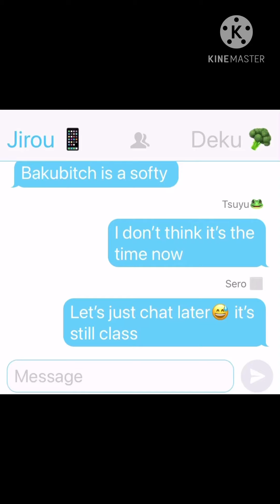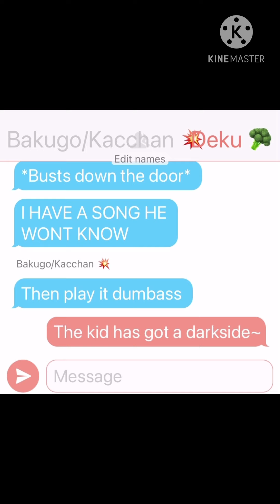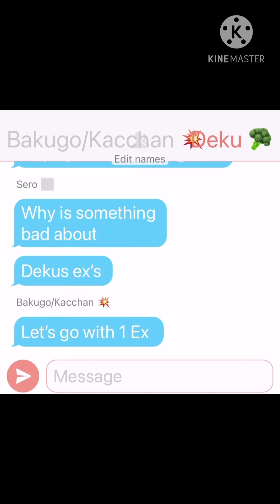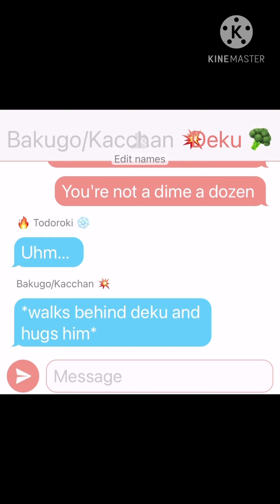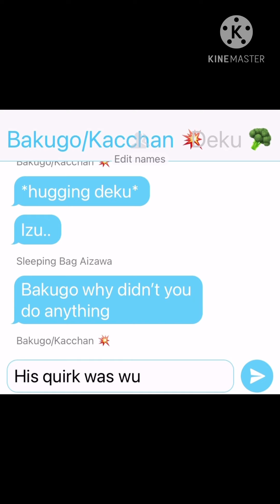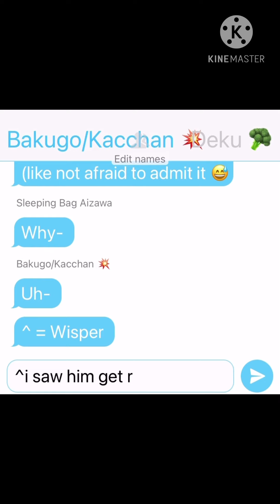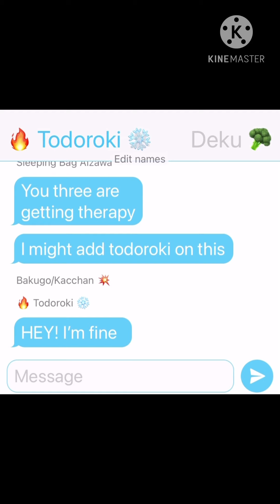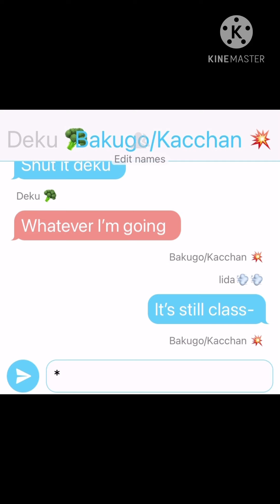What songs does Deku know?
All the songs I used in order are:

Play with fire, By Sam Tinnesz

Hot girl bummer,  By Our Last Night

Darkside, By Grandson

Broken, By Lund

Panic room, By Au/Ra

Body, By Jordan Suaste